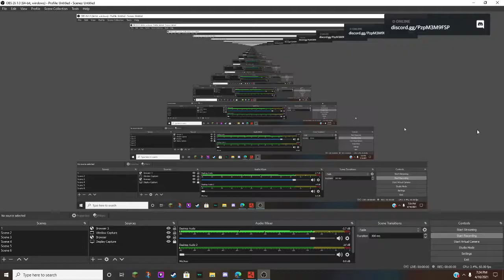Killing The Montage